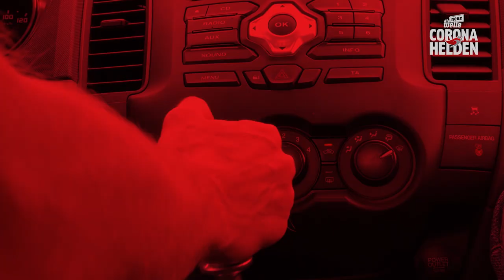die neue welle Coronahelden - KITA St. Johannes in Karlsruhe-Durlach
Unsere heutigen Coronahelden sind die Erzieher und Erzieherinnen der KITA St. Johannes in Durlach-Aue. Sie waren auch während der Schließung die ganze Zeit für ihre Kinder da. Sie haben versucht den Kleinen die Coronazeit so angenehm wie möglich zu machen und haben ein überdurchschnittliches Engagement gezeigt um mit den Kindern in Kontakt zu bleiben. Fast täglich gab es für die Kleinen neue Aktionen oder Videos mit Bastelideen oder Experimenten für zu Hause.
Gemeinsam mit der Sparkasse Karlsruhe haben wir diese Coronahelden mit 500 € bei ihrem Teamtag überrascht, außerdem hat das Durlach Center Karlsruhe zusätzlich 100 € spendiert, die sie dort im real ausgeben können.